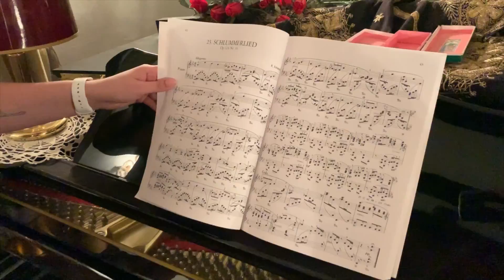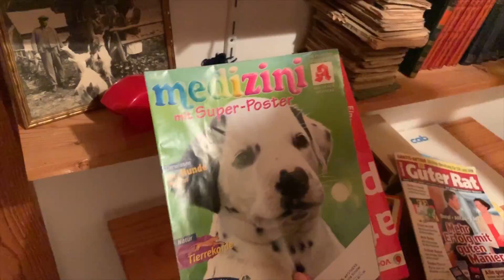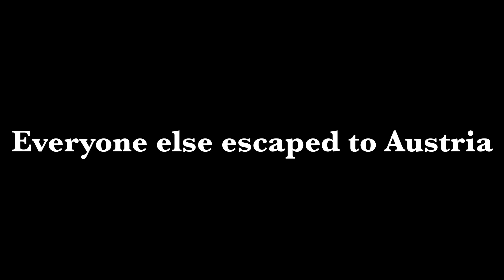A Haunting in Bavaria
Us: This house is so haunted.
Our grandma's friend: I've been living here for 200 years without any problems 👻

Logo by Courtney DeKorte. Theme by Mavus White.

Additional effects and music from Ephemeral_Rift, Damon Damaskos, Anime Studio Tutor, Professionalism Trash, and Green Screen Clips.